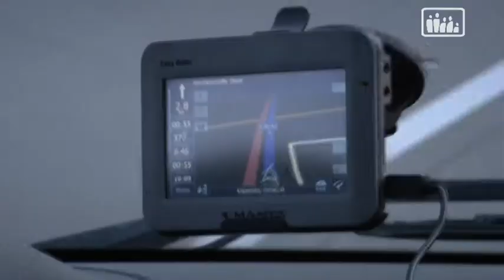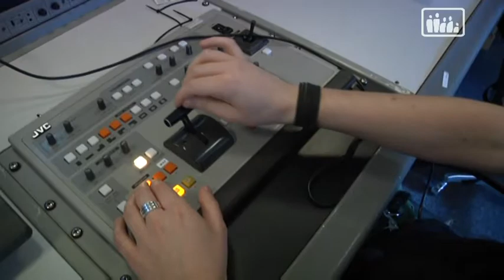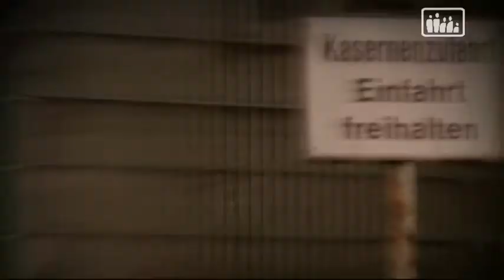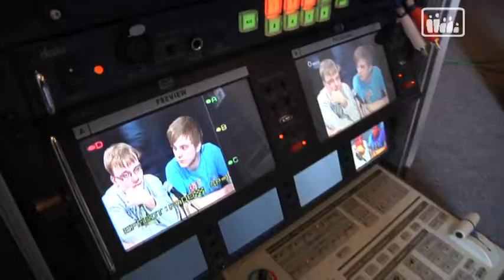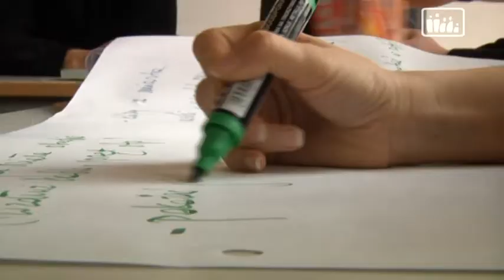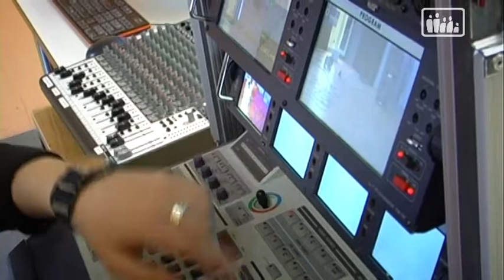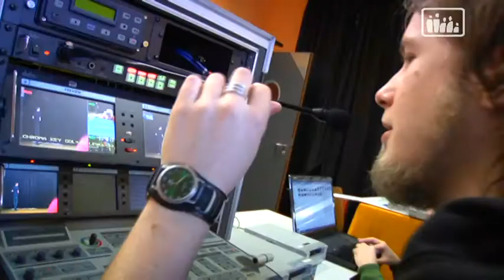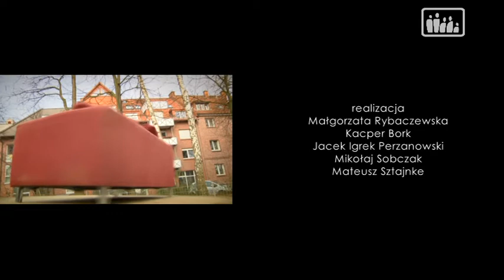Warsztaty medialne w Münster (2010)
Pięć dni warsztatów w zachodnich Niemczech dla ekipy Telewizji Obywatelskiej i innych pasjonatów mediów upłynęło aktywnie. Obok sprawdzenia się w pracy w dużym zespole, młodzi poznali inny standard nagrywania, tajniki realizacji na żywo. Kilka słów o tym, jak przebiegała wizyta – w materiale TvO.

Materiał powstał w ramach projektu „Media obywatelskie narzędziem dialogu społecznego” współfinansowanego ze środków Mechanizmu Finansowego EOG i Norweskiego Mechanizmu Finansowego w ramach Funduszu Małych Grantów Transgranicznych i Międzyregionalnych.